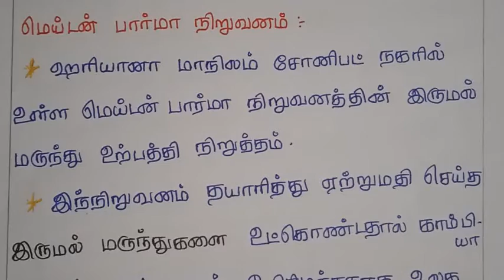october 2022 current affairs-INDIA1/அக்டோபர் 2022 நடப்பு நிகழ்வுகள்-இந்தியா 1